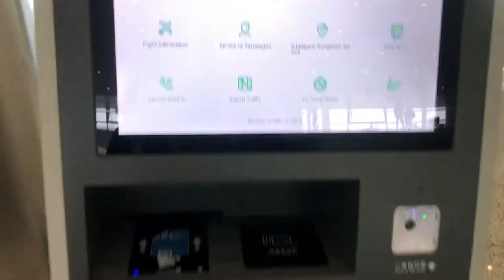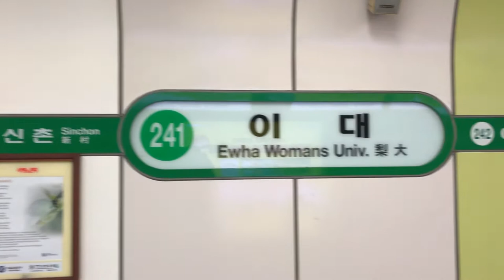Day-1 "ตม. เกาหลี" 3 วิ เนี่ยนะ! | Vlog Korea EP.09